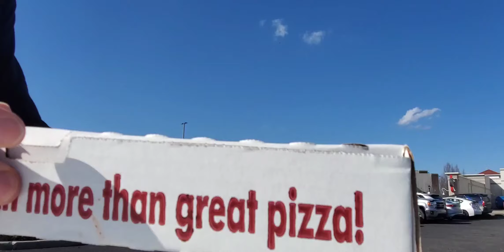LovieReviews - Beer Barrel Pizza & Grill (Fort Wayne, IN)